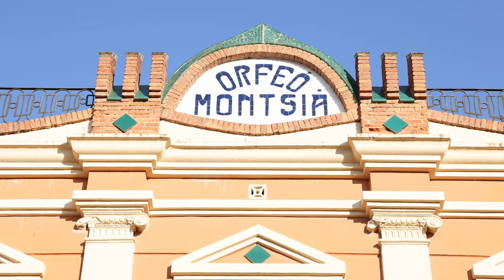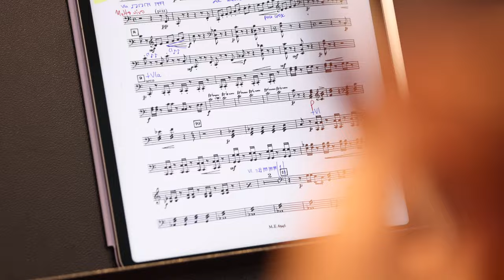VII DeltaChamber Music Festival: Fantasia | Summary video 2022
✨ Així ha estat "Fantasia", la 7a edició de DeltaChamber Music Festival, celebrada a Amposta, Ulldecona, Tortosa, Flix i Deltebre. Moltes gràcies a tothom qui ho heu fet possible. Ens veiem l'any vinent amb més música de cambra a les Terres de l'Ebre!

🎵 Música en directe enregistrada durant el primer concert central, al Museu de les Terres de l’Ebre, a Amposta, el 5 d'agost de 2022.

✨ Así ha sido "Fantasia", la 7a edición de DeltaChamber Music Festival, celebrada en Amposta, Ulldecona, Tortosa, Flix y Deltebre. Muchas gracias a todos quienes lo habéis hecho posible. ¡Nos vemos el próximo año con más música de cámara en les Terres de l'Ebre!

🎵 Música en directo grabada durante el primer concierto central, en el Museu de les Terres de l'Ebre, en Amposta, el 5 de agosto de 2022.

✨ This was 'Fantasia', the 7th edition of DeltaChamber Music Festival, held in Amposta, Ulldecona, Tortosa, Flix and Deltebre. Many thanks to all of you who made it possible. See you next year with more chamber music in Terres de l'Ebre!

🎵 Live music from the first central concert at the Museu de les Terres de l'Ebre, in Amposta, on 5 August 2022.

DeltaChamber Music Festival 2022 artists:

• Soloists: Laura Ruiz Ferreres (clarinet), Pau Rodríguez Ruiz (clarinet), Livia Sellin (violin), David Schultheiß (violin), Anna Puig Torné (viola), Laia Puig Torné (cello), Fernando Arias Fernández (cello), Michael Preuß (cello), María José Ortuño Benito (flute), David Melgar López (horn), Chengcheng Zhao (piano)

• Young Talent: Marina Prat Mir (viola), Ana Parra Navarro (clarinet)

• Academy: Mar Anglés Lluch (harp), David Rebull Chavarria (cello), Pau Galgo Garcia (double bass), Laia Haro Catalan (clarinet)